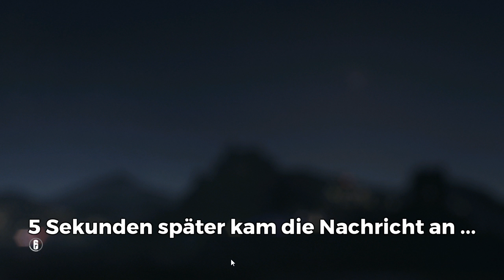RECRUIT MIT SCHILD KILLT UNS ALLE - Rainbow Six Siege RB6 (Deutsch/German)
Falls euch meine Videos gefallen lasst doch mal ein Abo da :).